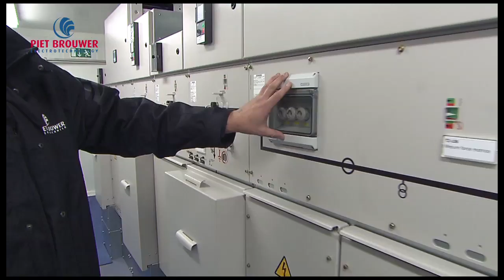Piet Brouwer Power Solutions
Piet Brouwer Power Solutions produceert en installeert oplossingen die zorgen voor een ononderbroken back up van de energievoorziening. Recentelijk zijn diverse projecten gerealiseerd. Zo werden er onder andere Power Solutions geleverd in Pointe Noire en Brazzaville (Congo), Freetown (Sierra Leone), Ho Chi Minh City (Vietnam), Kisangani, Bukavu (Dem. Rep. Congo), Saint Dénis (Ile de la Reunion), Paramaribo (Suriname) en Panama City (Panama).

In addition to supplying electrotechnical systems for superyachts and commercial vessels, Piet Brouwer Electrotechnology also has a Power Solutions department. This focuses on turnkey projects and the provision of global megawatt solutions at locations with little or no electricity. One of its clients is the largest beer brand in the Netherlands, which has breweries in regions such as Africa, Central America and Asia where the local electricity grids can be of poor quality. Facilities in these areas therefore require emergency power back-up and Piet Brouwer Power Solutions offers premium technical solutions.